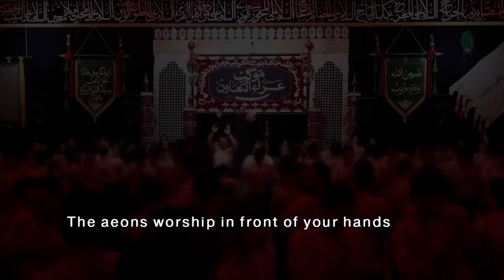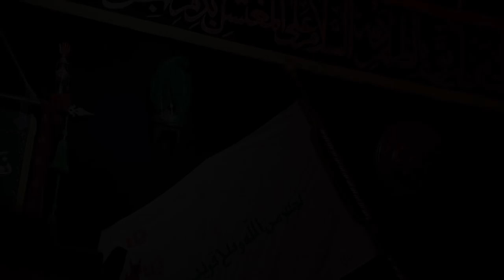سلاماً | الرادود أحمد الفتلاوي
قصيدة : سلاماً
أداء الرادود : أحمد الفتلاوي
كلمات الشاعر : الدكتور عادل البصيصي
موكب عزاء التعاون - العراق / بغداد
مونتاج : علي محمد جاسم